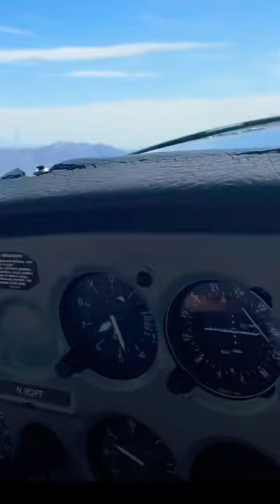Pilot let me FLY the Plane with my DOG | 0 Experience